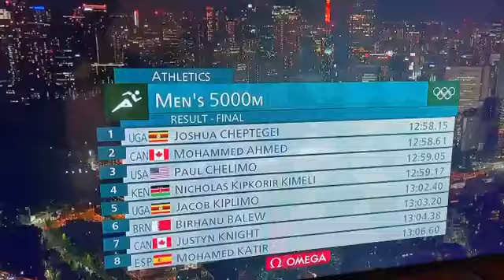Cheptegei wins golden medal for Uganda in Olympics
This is Uganda's second gold and forth medal in the 2020 Tokyo Olympics